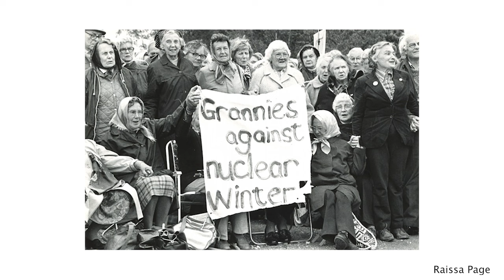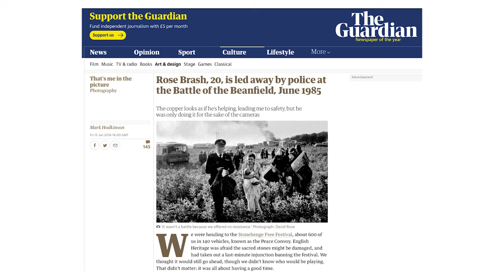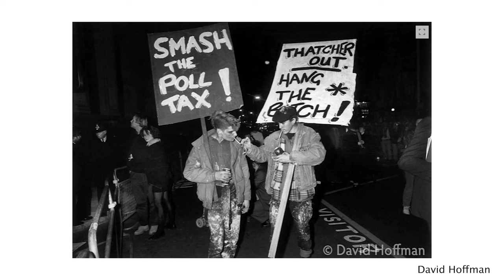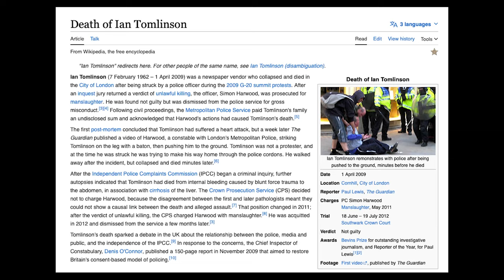Great Protest Photography from some of the best protest photographers from 1978 To 2009. Part 2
Today's episode of Pictures On My Mind is part 2 of Great Protest Photography from some of the best protest photographers from 1978 To 2009. This is something new I'm trying out and if you dig it I'll make more lectures.

If you have any ideas for future shows please put suggestions in the COMMENTS below.

Photo Credits:
Syd Shelton
Raissa Page
Keith Pattison
David Rose
Jeff Widener
David Hoffman
Matthew Smith
Edward Thompson